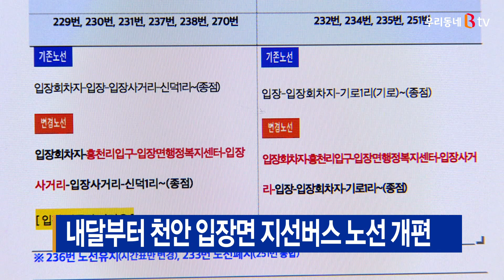[B tv 중부뉴스]내달부터 천안 입장면 지선버스 노선 개편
다음 달 1일부터 천안 입장면 지선버스 12개 노선이 개편됩니다.

입장면 행정복지센터와 시장, 병원, 은행 등
생활중심지를 경유하도록 해
행정과 금융서비스 이용 편의를 높인 게 주요골자입니다.

자세한 내용은 천안시 홈페이지나
입장면 행정복지센터에서 확인할 수 있습니다.

시 관계자는 “총 운행횟수가 65회에서 59회로 줄었지만,
중복노선을 없애 실제 마을별 운행횟수는 현재와 동일하다”고 설명했습니다.